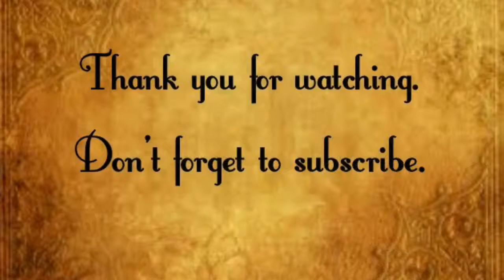Simple Necklace Easy DIY Nail Art Tutorial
This is a very simple, basic necklace nail art design for beginners.

For this design you will need nail polish, foil, foil glue, top coat, acrylic paint, nail art brushes, a gel top coat, and a UV light. The nail polish I used is Kleen Color Metallic Red.